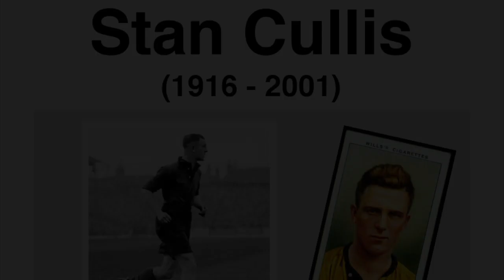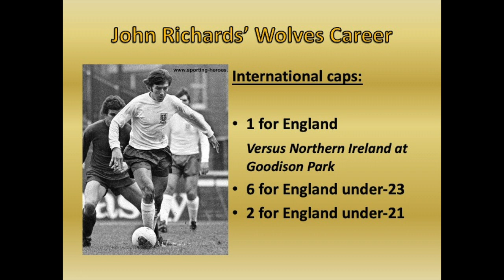Stan Cullis and John Richards